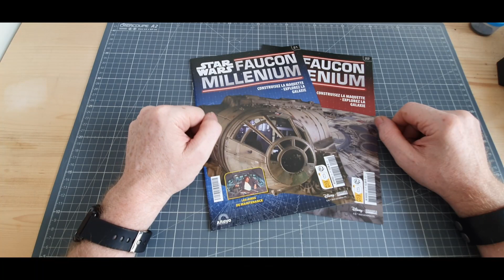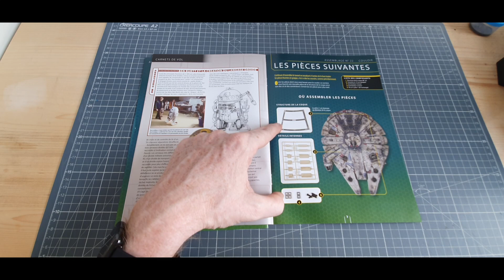altaya faucon milleunium montage des numerod 21 et 22 @Altaya France